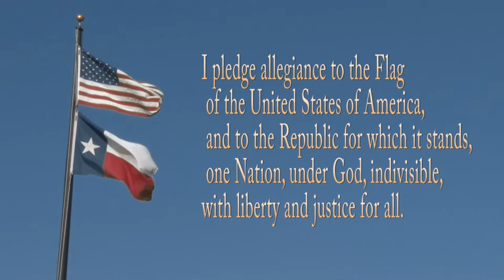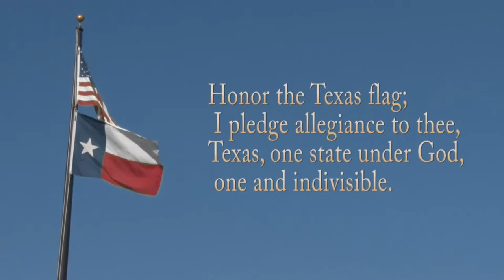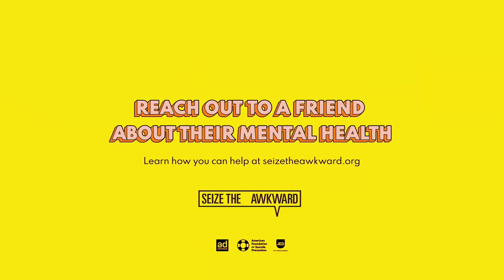youtube video #-F8IktSIB_0